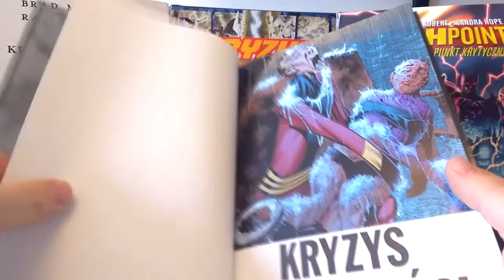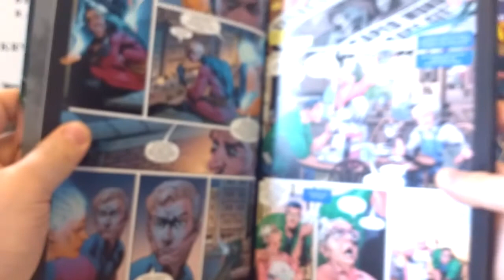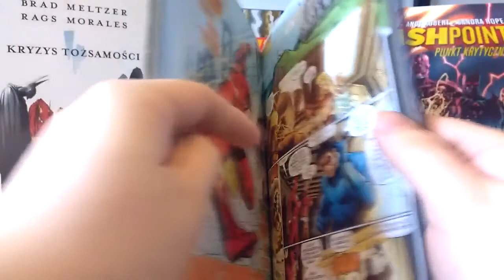Prosto z Kadru #471 - Wielka Kolekcja DC Comics: Kryzys Tożsamości – Eaglemoss